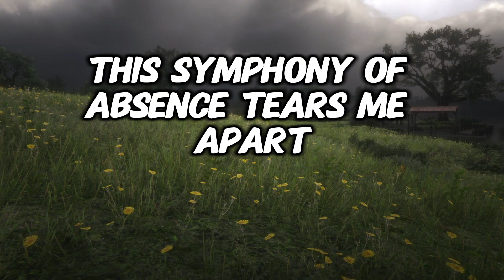My love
Sad melodies drift through my mind's expanse,
A mournful echo in this lonely dance.
From cornered room to every hidden hall,
They fill the space with shadows, making fall

A heavy weight upon my burdened heart.
This symphony of absence tears me apart.
Each note a whisper of your name I sigh,
For missing you, my love, is why I cry.